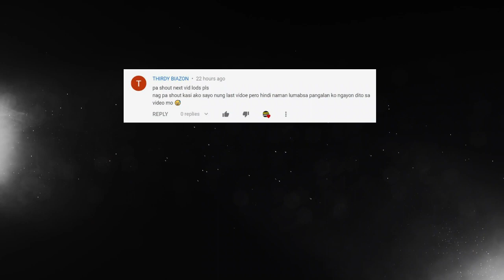FROM MR 5 MINUTES TO QT PAG LASING HMPF "KILLUASH"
Check out the best plays from Killuash during their first match from MPL Invitational!
What's your favorite play from Mr. 5 minutes?